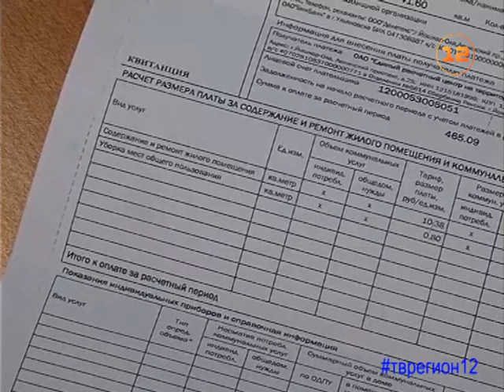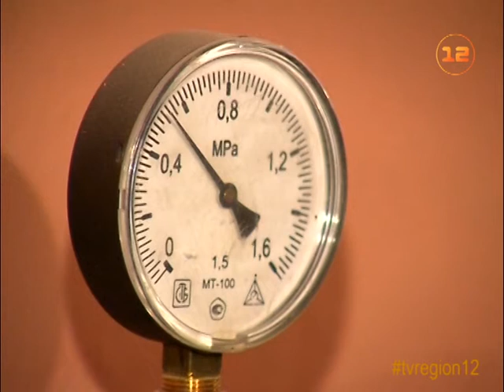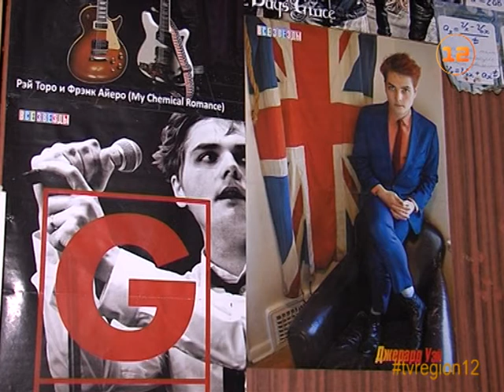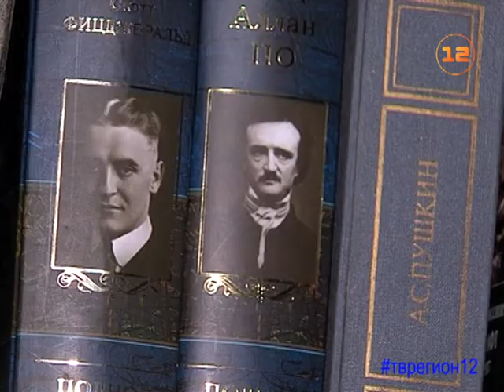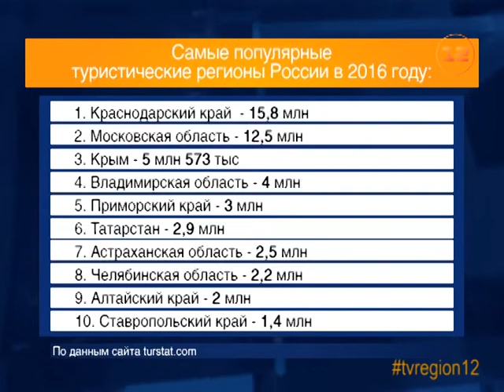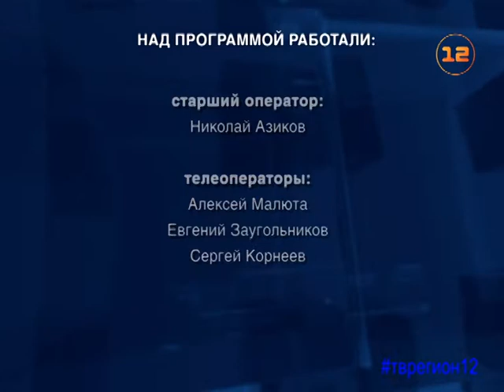Выпуск новостей от 13 февраля 2017г.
1. «Аллею здоровья» реконструируют в Йошкар-Оле.
2. Йошкар-Олинская ракетная дивизия отметила 55-летний юбилей.
3. Пьяных водителей ловили госавтоинспекторы в Йошкар-Оле.
4. Управляющие компании будут штрафовать за неверно рассчитанную плату за ЖКУ.
5. Приемные родители Григорий и Светлана Лебедевы из Йошкар-Олы.
6. 325 тысяч рублей выманили мошенники у пенсионерки из Йошкар-Олы.
7. Марий Эл попала в список самых популярных туристических маршрутов России.